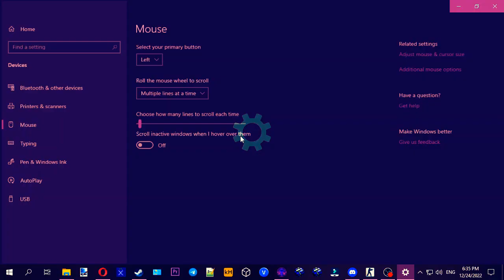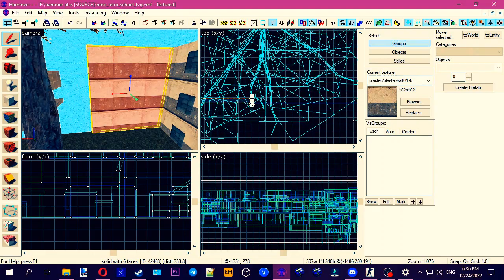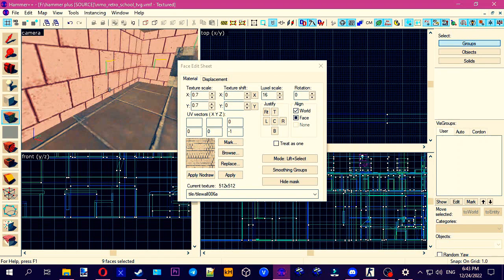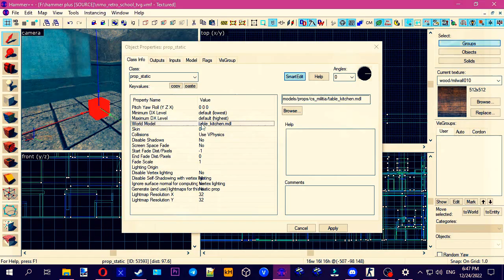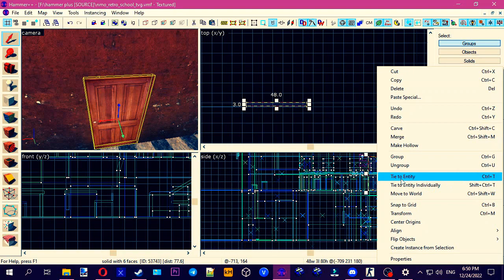CS: SOURCE Hammer++ remake TVG_4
⚙️Discord's Developer Black Cats⚙️
🛠Author Original: Mysticpawn#2073
⚒️Author Updates: Alina Devil#9251
🪛Author Builder: Ripper#5107
🔊Author music: ingenting#7463

☠️☠️☠️Main Developers☠️☠️☠️
🔨Mysticpawn & Alina Devil [all patch gold source]
🔨Ripper [all patch source engine and 2]